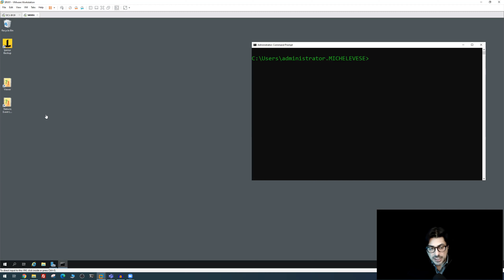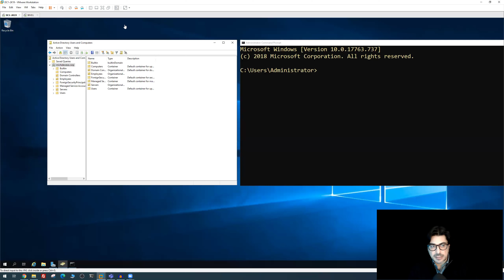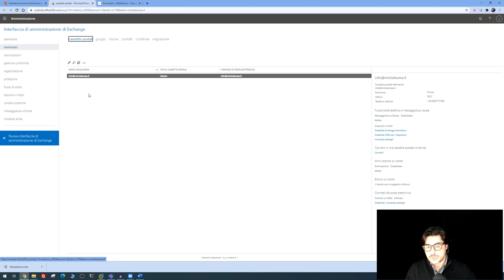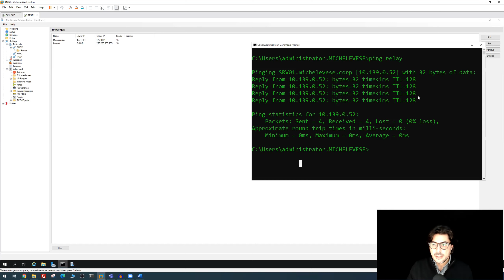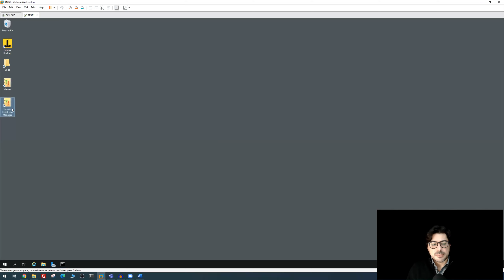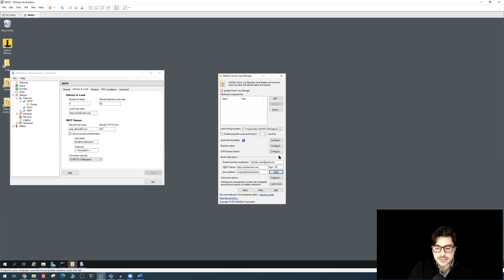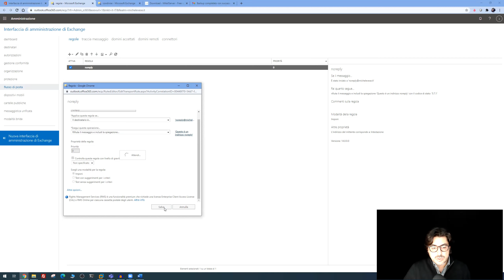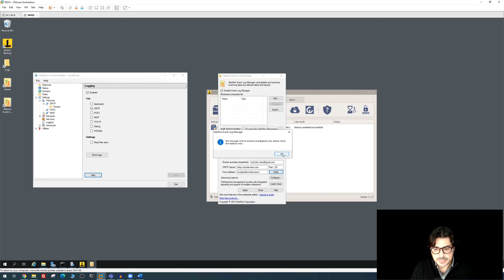Servizio email noreply - mailrelay - open smtp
configuriamo un servizio essenziale nella nostra infrastruttura come l' e-mail noreply per poter inviare tutte le notifiche sullo stato dei nostri sistemi, sul monitoraggio e altri servizi utente come lo ad esempio scan to mail, il tutto in modo centralizzato, sicuro ed allo stesso tempo completamente gratuito!